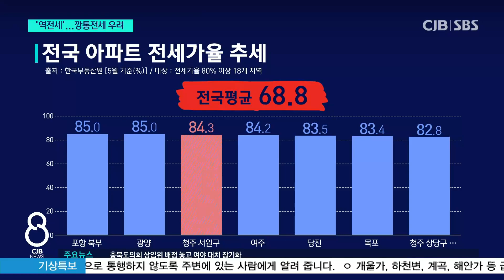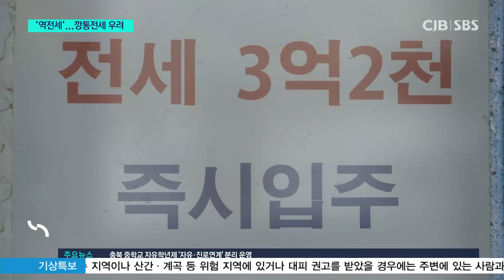청주 중소형아파트 역전세...깡통전세 위험↑